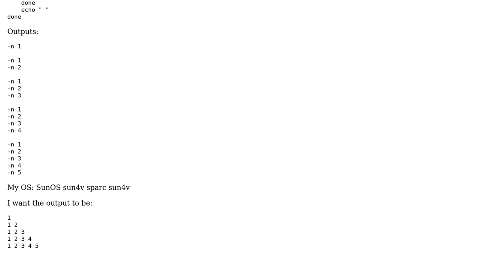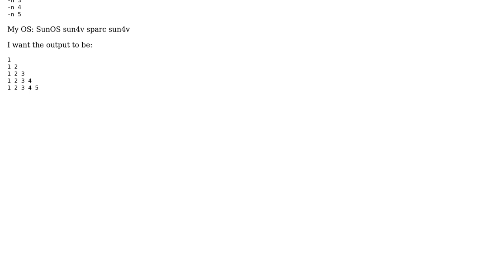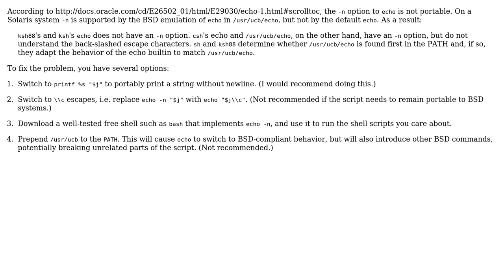Unix-Echo -n is not working (2 Solutions!!)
Unix-Echo -n is not working

With thanks & praise to God, and with thanks to the many people who have made this project possible! | Content (except music & images) licensed under CC BY-SA | Music | Images & others | With thanks to user user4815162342 user user3782337 user iamharish15 and the Stack Exchange Network Trademarks are property of their respective owners. You are responsible for your own actions.